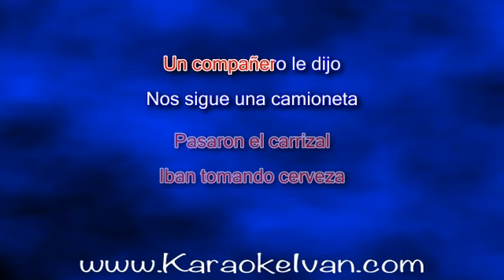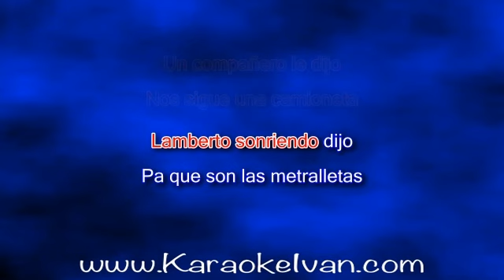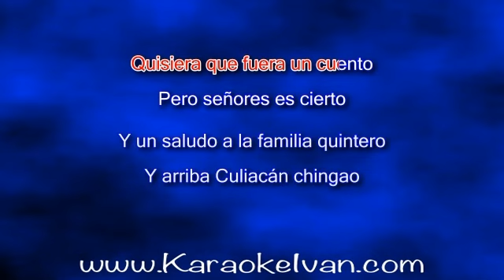La Arrolladora - Lamberto Quintero KARAOKE